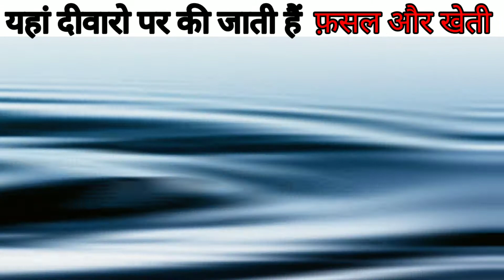यहां जमीन पर नही बल्कि दीवारों पर की जाती हैं खेती ❤️❤️